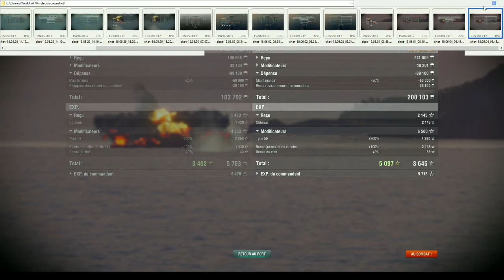Wows fr: Cuirassé ou croiseur de bataille ?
World of warships ne fait pas la différence entre les 2. Cuirassés et croiseurs de batailles appartiennent à la même branche. pour autant, ils ne se jouent pas pareil.